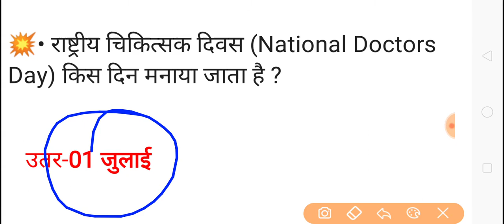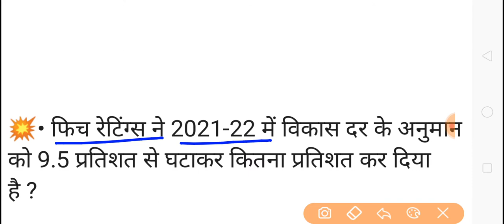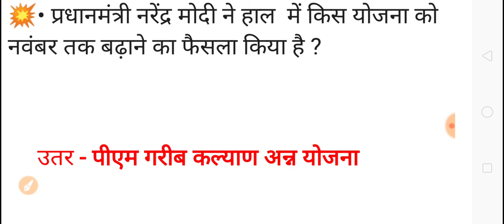1 JULY 2020।। CURRENT AFFAIRS।। EPISODE-11 ।।for all government exam.....।। Students life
1 July 2020 CURRENT AFFAIRS